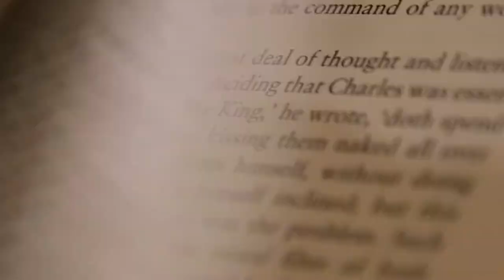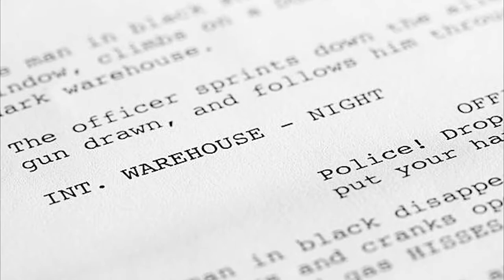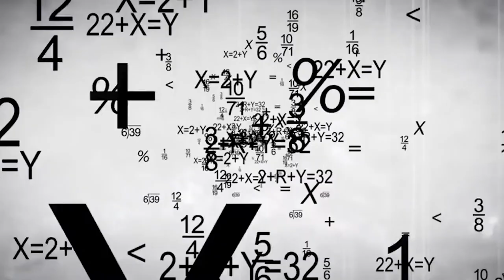The Meaning of Human Existence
It's a big question to tackle, but this video might just do the trick. This video was inspired by E.O. Wilson. Here we explore the historical, philosophical, and the unexplored aspects of the life of humans. Enjoy.

Narration by Robert Norman
Edited by Owen Walter